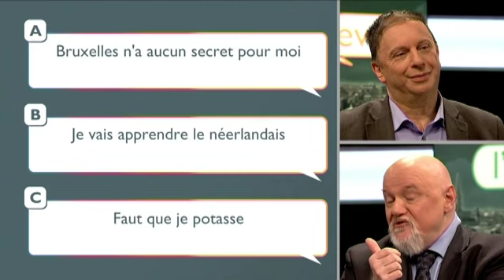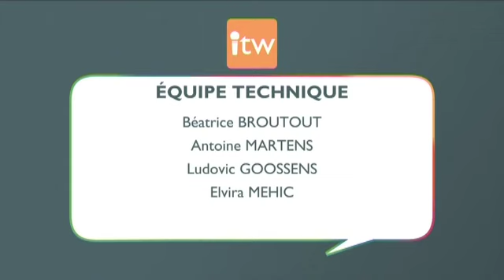L'Interview - Claude Moniquet (Listes Destexhe) - 18/03/2019